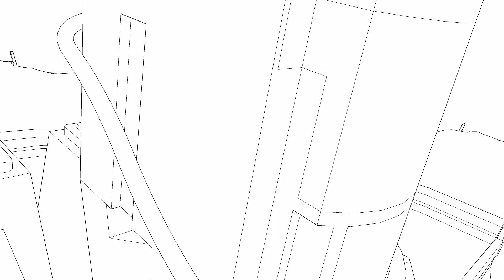Final Fantasy VII The Web Series Video #1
Jerry Johnson Voice Artist